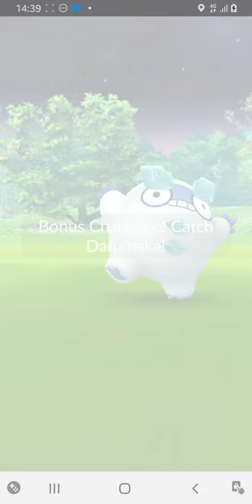Pokémon Raid: Galarian Darumaka